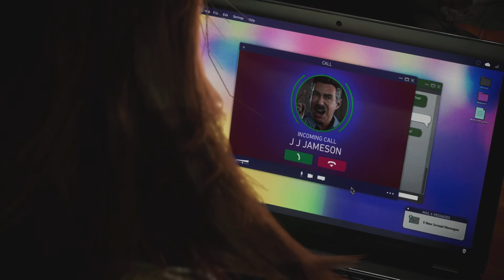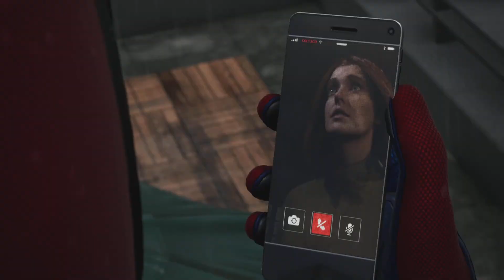SPIDER-MAN 2 WALKTHROUGH GAMEPLAY PART 11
Hope you guys enjoy the video and have a great day!!